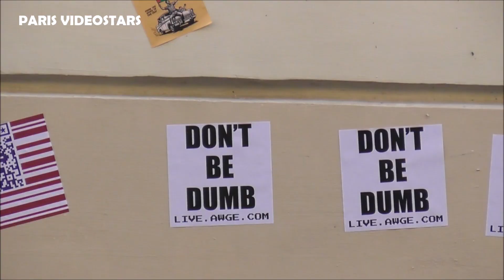Rema @ Paris Fashion Week 21 june 2024 show AWGE by Asap Rocky